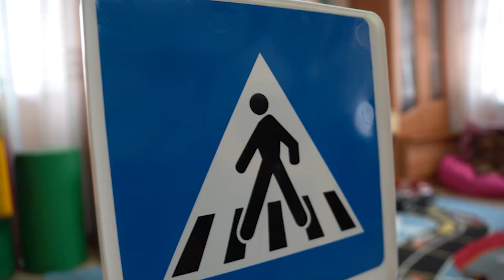Продовжуємо створювати безпекові простори для дітей!